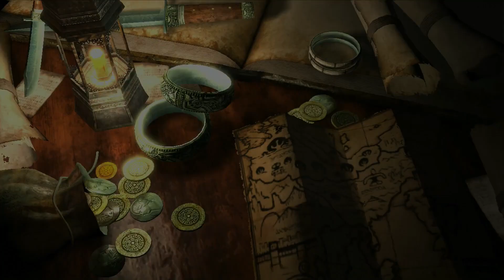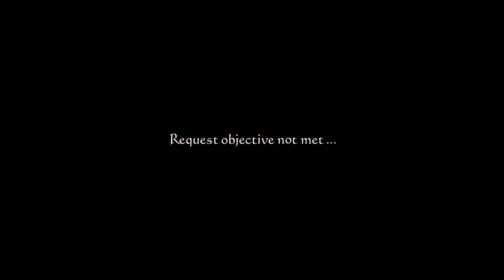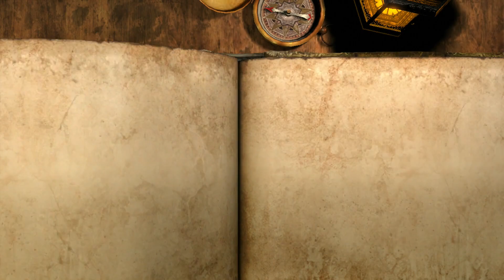【フォウの】ドラッグオンドラグーン3 第7話【秘密】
ウタウタイの特徴といえば・・・。
フォウだけが違うというのか。